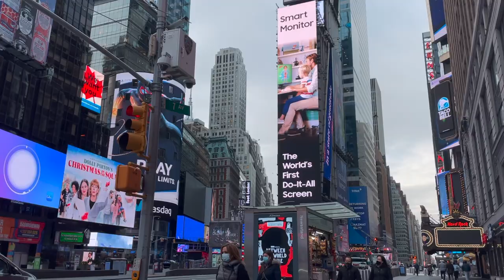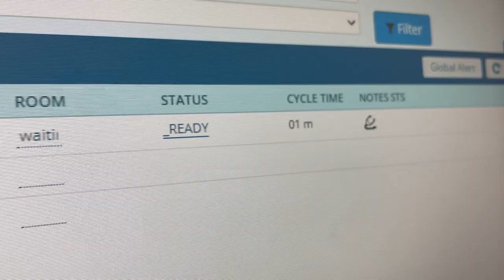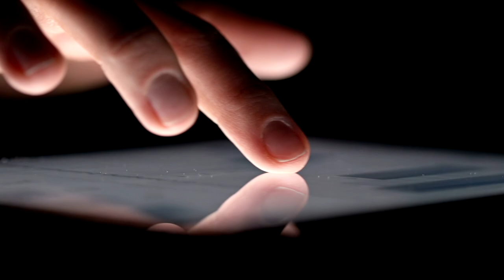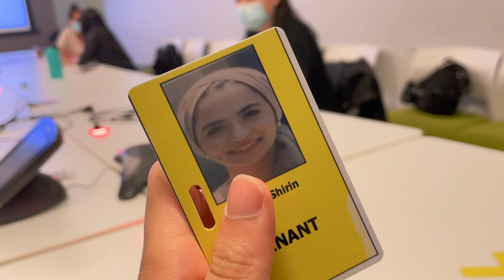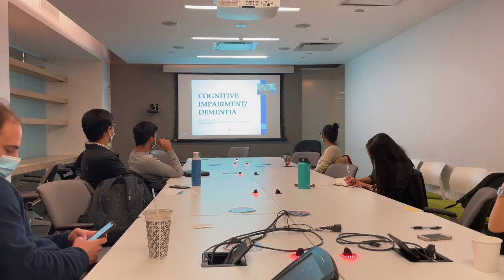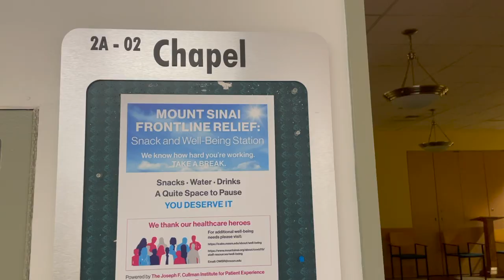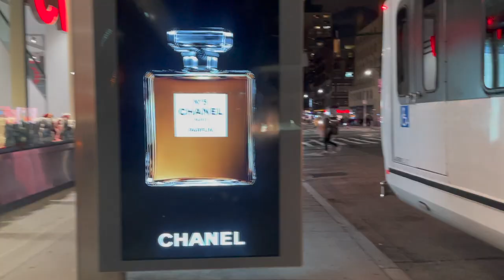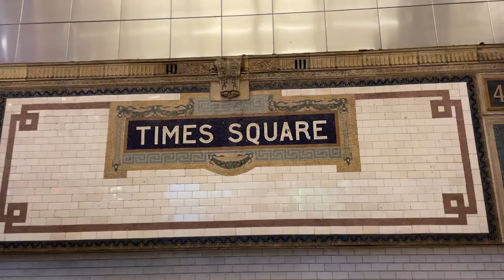Day In The Life of A Doctor: Medicine Intern in NYC! VLOG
Hi Friends!! In this 'day in the life of a doctor' VLOG, I take you through day in my Manhattan outpatient clinic and show you exactly  what it's like to be an intern (first year doctor) in Medicine residency in Manhattan! This isn't your average VLOG since it was a special Academic Day where we did teaching and simulation labs! If you're a pre-med, Medical Student or aspiring doctor, this video is for you!

To find out more about what brought me to America you can watch my video: Why a UK DOCTOR moved to the USA!

Hey friends - I'm a Doctor who graduated from King's College London (in London, of course!) and moved to America to pursue my dream of Residency training in the USA! I'm a first year resident (intern) in Manhattan and I live here with my husband who is also a Doctor from the UK! @realskindoc I share all things Medicine, Fashion and Lifestyle on this Youtube Channel and on my Instagram @halalgirlnewyork !